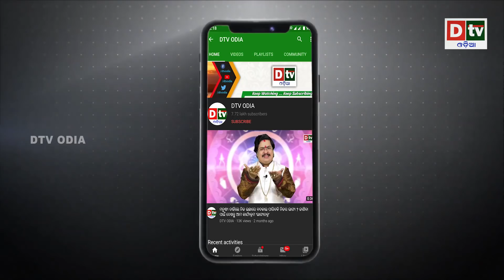ଫସିଲା ଚୀନ, ପାହାଡ଼ ଉପରେ ଭାରତ ପ୍ରସ୍ତୁତ, ସମୁଦ୍ରରେ ଘେରିଲା ଆମେରିକା | Odia news live updates